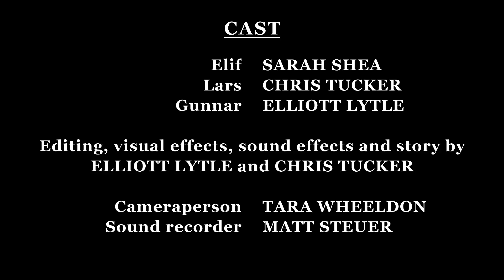“Hand” - Adventurous Elif and the Bunker of Doom! Episode Four: HAND IT OVER!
Seattle Minute Movies "Explore." By Elliott Lytle, Sarah Shea, Chris Tucker, Matt Steuer and Tara Wheeldon.